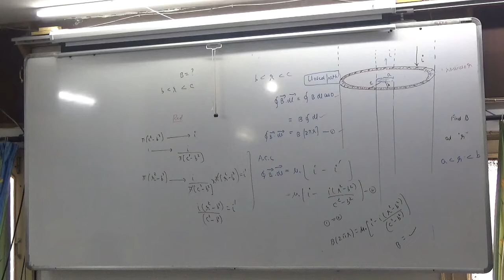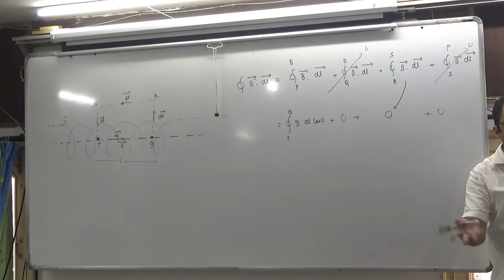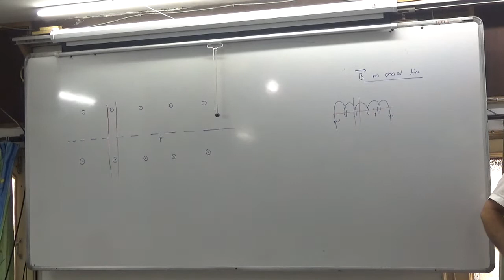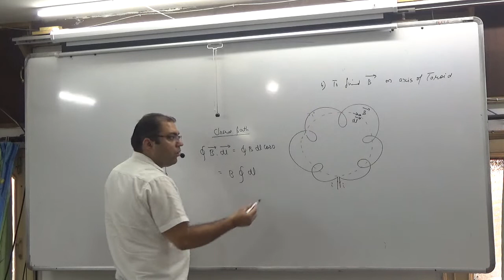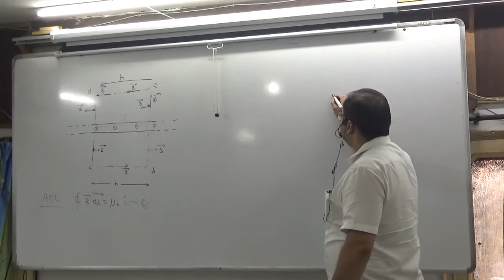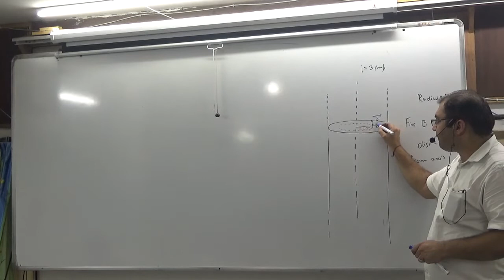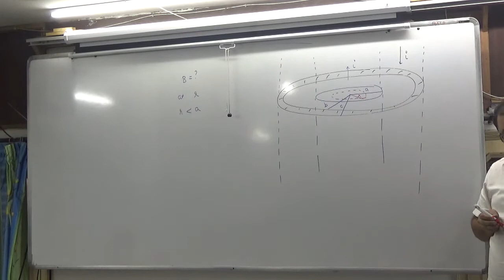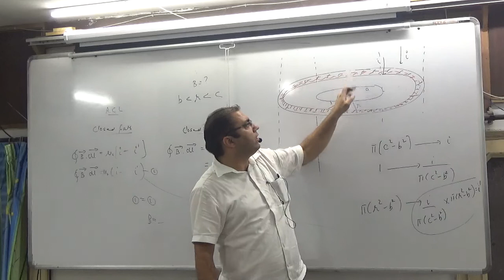APPLICATIONS OF AMPERE CIRCUITAL LAW